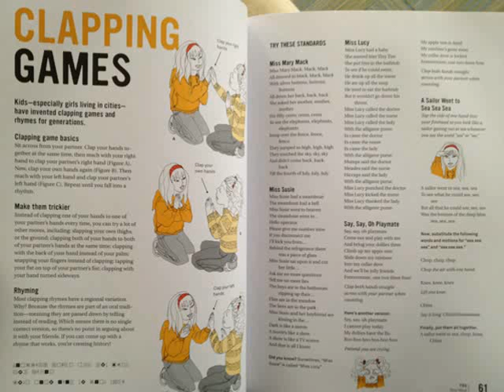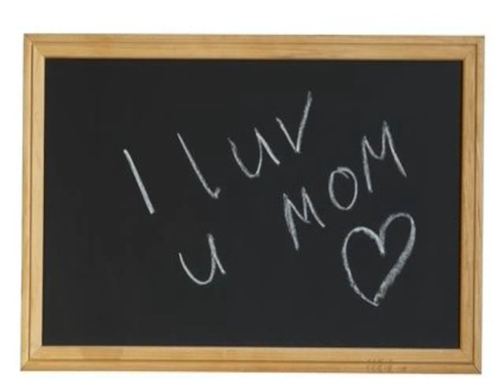birthday gift ideas for mom